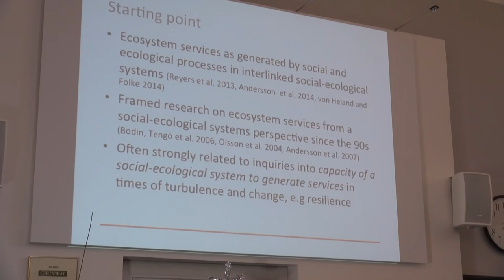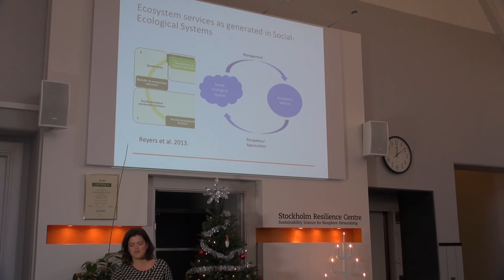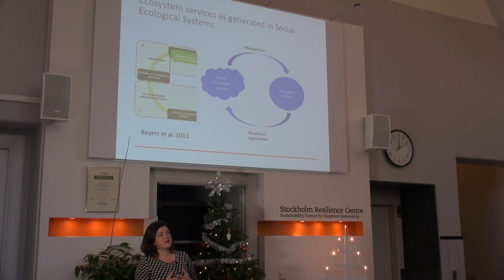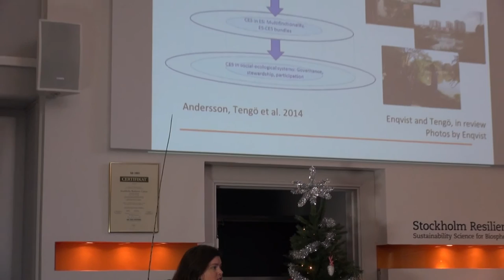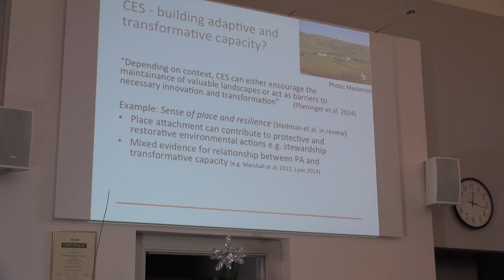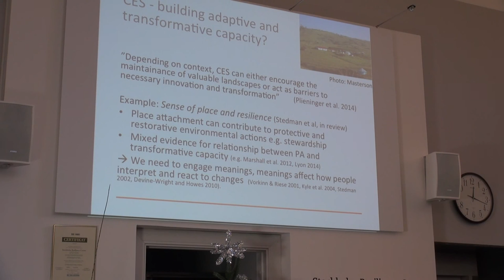Maria Tengö: culture in cultural ecosystem services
Talk by Maria Tengö, researcher at Stockholm Resilience Centre